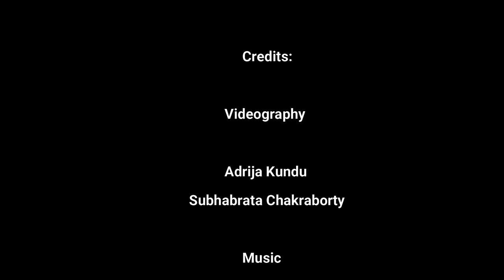Aye Khuda | Uska Hi Banana | Instrumental Piano Music |Zeal Sargam|Rohit Mukherjee|1920 Evil Returns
Aye Khuda | Uska Hi Banana | Unplugged Instrumental Piano Music |Zeal Sargam|Rohit Mukherjee|1920 Evil Returns

shorturl.at/bksJT

♪ Song: Uska hi Banana
♪ Singer: Arijit Singh
♪ Movie: 1920-Evil Returns
♪ Lyrics: Junaid Wasi

Copyright Declaration:
The experimental content in this video is not intended to violate any Copyright Rules or any infringement of the Copyrighted Contents. It shall be regarded as 'Fair use of such work provided under Section 106 and 106A of the United States Copyright law.

Melodica & Music edit: Rohit Mukherjee
Videography: Adrija Kundu & Subhabrata Bhattacharya

Using my Content:
In order to use them, you have to do just two things,

1. In the video description, write:
Audio: Zeal Sargam ()

2. Inside the video, while the audio is being played, mention anywhere on the screen:
Audio:  ZealSargam
Which should be visible for at least 6 seconds.

Thanks 😊

Sustain Pedal:.

6.3mm to 3.5mm Adapter:

6.3mm to 3.5mm Cable:

USB Sound Card:

Camera Tripod: